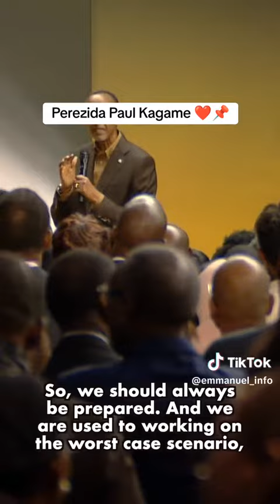Ijambo risoza nyakubahwa paulkagame yavuze yifuriza abanyarwanda umwaka mushya